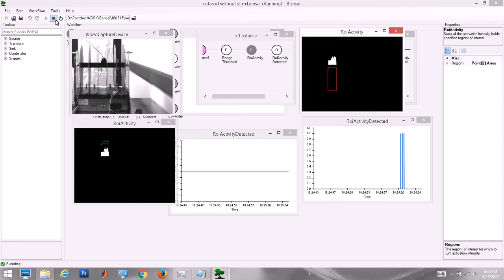Rotarod analysis automation using Bonsai (individual nodes)